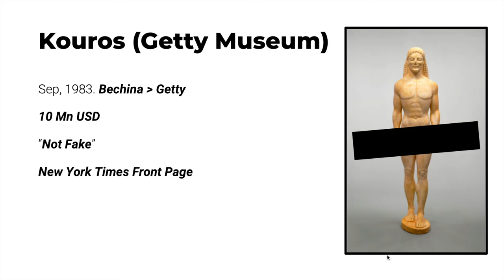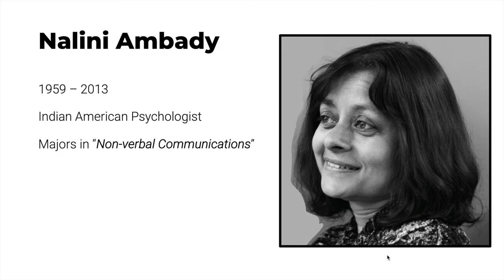Do not think · Act !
Hello friends, Aoa,

This vlog is inspired from “Blink by Malcolm Gladwell", a book on humans and our super power; ability to take right decisions, at once.

0:00 - Introduction
1:00 - Kouros (Getty Museum)
4:09 - Four Decks (a study by University of Iowa)
6:14 - Nalini Ambady, Indian-American Psychologist
6:57 - Your favourite teacher (a study)
8:42 - Conclusion

Why I am starting this channel?
I want to connect with my audience. And videos being transparent/ upfront conveys much more than articles (which I am writing for  ~ 2 years now). It is also meant to keep myself publicly accountable.

Commitment Note
A vlog every now & then — hopefully 4 x videos in a month.